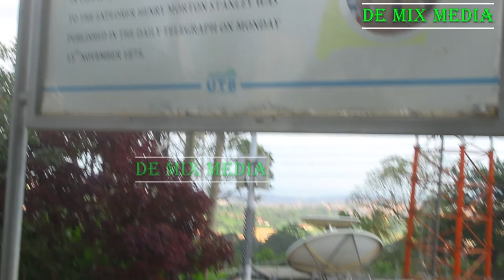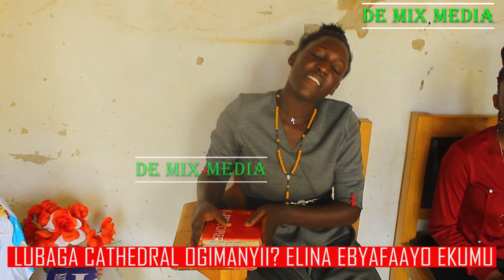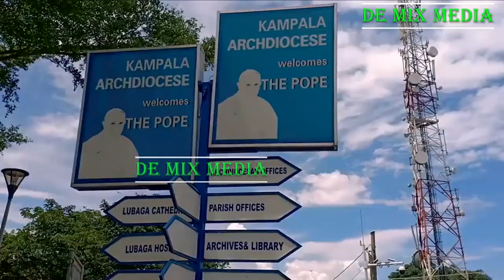LUBAGA CATHEDRAL OGIMANYI LABA EBYAFAAYO BYELINA.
# COMEDY STORE, # ESSIE'S NEWS LUGONVU'S SHOWS # BOBI WINE